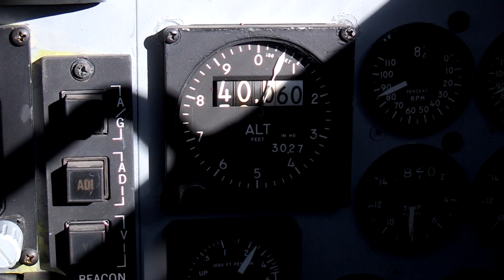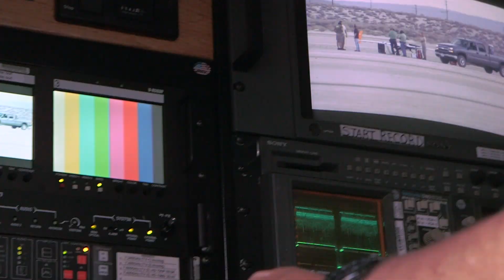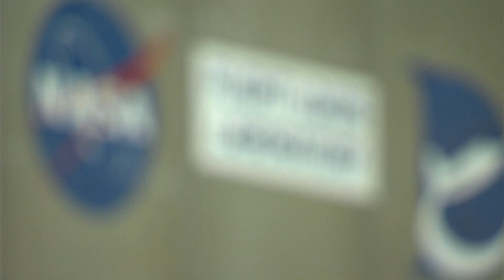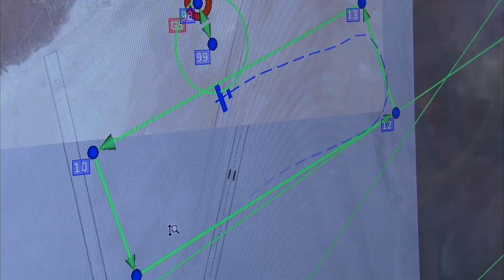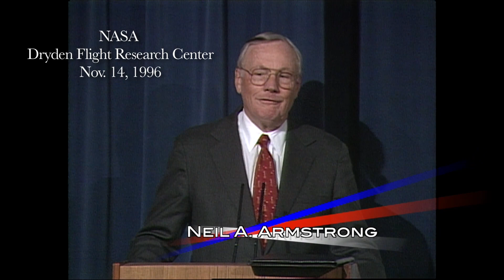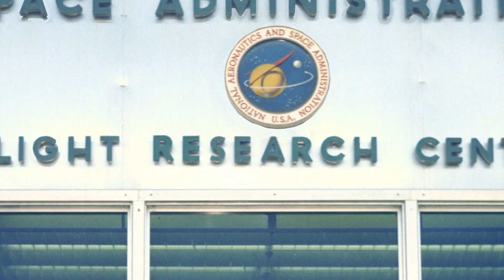NASA Armstrong Flight Research Center: A Vision for the World of Flight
This fast-paced video highlights some of the flight research and other activities that occurred at NASA's Dryden Flight Research Center in 2013, and looks ahead to some of the major research projects and science missions that the center, newly renamed NASA's Armstrong Flight Research Center, is conducting in 2014.